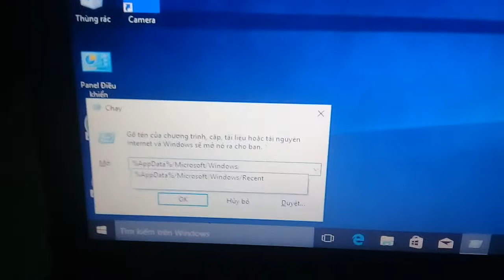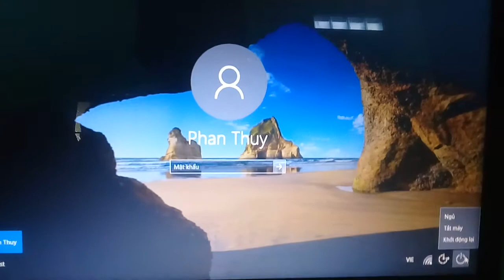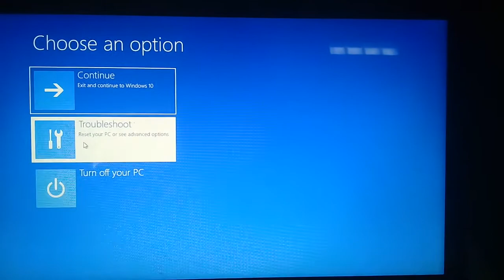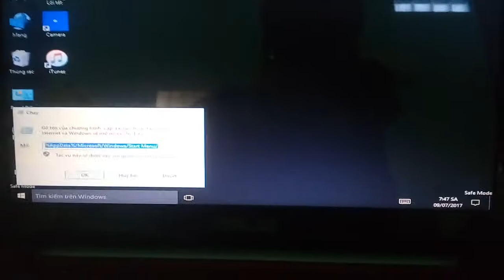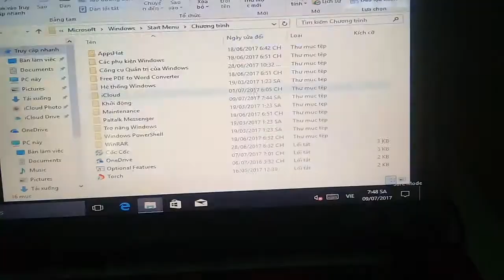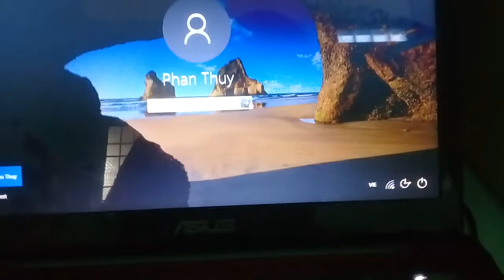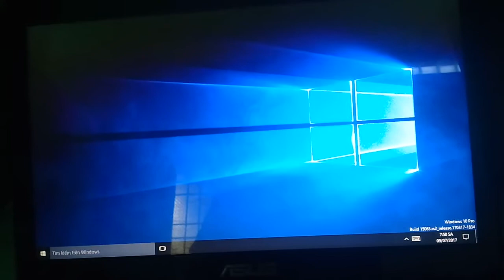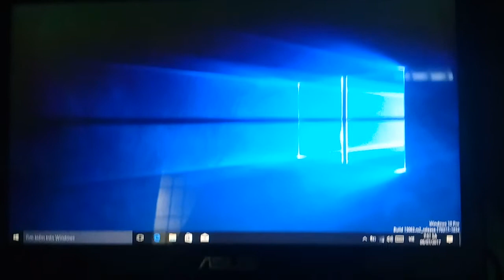What happens if you put logoff.exe on Startup folder? Prevent Fix